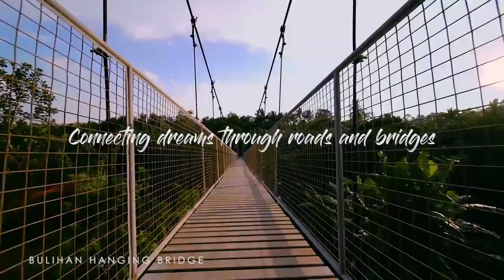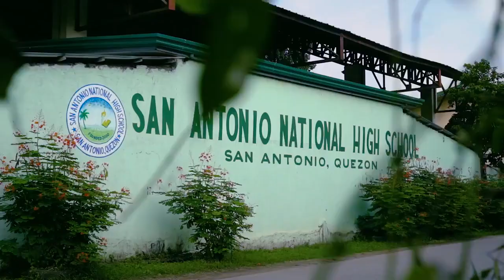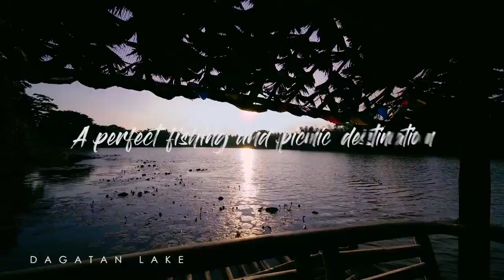San Antonio, Quezon Province Tourism ID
Minsan may mga bagay na ang sarap ipagdamot na lang kaso ang sarap din ipagmalaki.